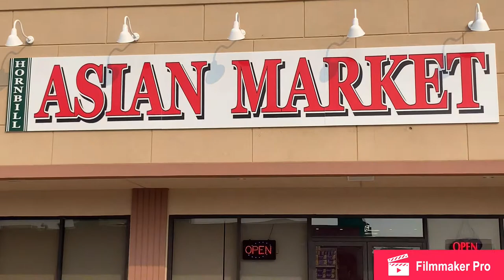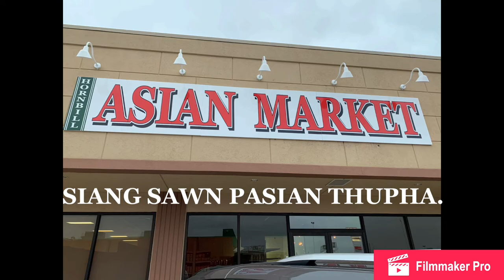Hornbill Asian Market #3 (Dubuque, IA)